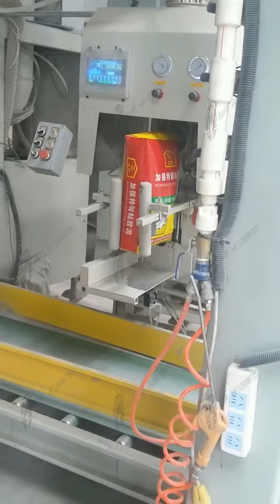Automatic valve bag filling packing machine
Revolutionize Packaging Efficiency with the Automatic Valve Bag Filling Packing Machine

Upgrade your packaging efficiency with our cutting-edge Automatic Valve Bag Filling Packing Machine!
Say goodbye to manual labor and hello to seamless automation. Experience precise and fast bag filling, intelligent weighing, and reliable sealing.
Boost productivity and minimize downtime with our user-friendly design, while reducing maintenance costs.
Whether it's cement, chemicals, or powders, our machine handles it all effortlessly. Don't miss out on this game-changer for your business.
Click now to witness the future of packaging technology!

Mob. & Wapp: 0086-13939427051